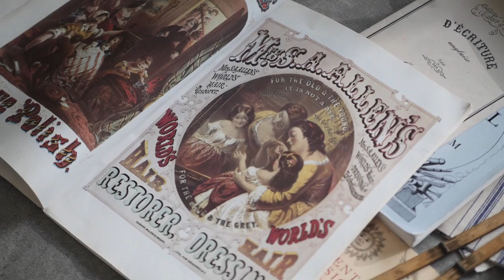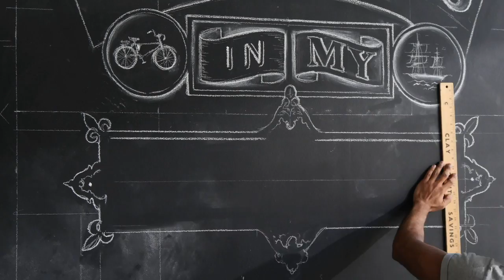The Elephants in My Backyard by Rajiv Surendra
Kevin G wrote a book!!

Rajiv Surendra (the rapping mathlete from Mean Girls) read Life of Pi, discovered it was being adapted into a major motion picture, and embarked on a ten-year journey to land the role of a lifetime--but this is not a journey of goals and victories, this is a story of obsessively pursuing a dream, overcoming failure, and finding meaning in life.

In 2003, Rajiv Surendra was acting in Mean Girls, playing the beloved rapping mathlete Kevin Gnapoor, when a cameraman on set gave him a copy of Life of Pi, inadvertently changing the course of his life.

Rajiv dove into the novel, mesmerized by all the similarities between Pi and himself--they are both five-foot-five, with coffee-colored complexions; both share a South Indian culture; Pi lives in a zoo, and Rajiv grew up in Scarborough, Ontario, right beside the Toronto Zoo. When Rajiv learns that Life of Pi will be made into a major motion picture, he is convinced Pi is the role he is destined to play.

To land the role he knows he must embody the spirit of the sixteen-year-old Tamil schoolboy. In a great leap of faith, he quits university and buys a one-way ticket to India. Thus begins his enchanting and bumpy years-long journey from Toronto to the sacred stone temples of South India and the actual private school in Pondicherry that the fictional Pi attended, to rural Maine where Rajiv befriends a real-life castaway, and culminating in the most unexpected of places--the cobbled streets of Munich.

Poignant, funny, colorful, and absolutely unforgettable, The Elephants in My Backyard is an inspiring tale of taking risks and following one's dreams, of process and determination, and looking back on one's endeavors--be they successes or colossal defeats--with new appreciation and meaning.